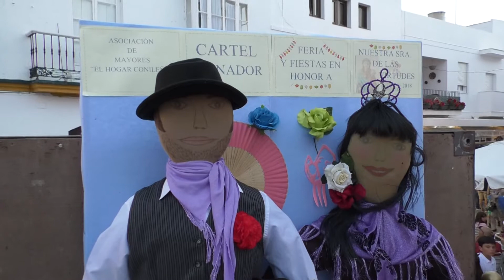8NOTICIAS JANDA - 25JUN2018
Barbate, Conil y Vejer celebraron la noche de Juan y Juana con hogueras, música, magia, ferias y toros de fuego. Una noche mágica que atrajo a mucha gente en los tres municipios de la comarca.